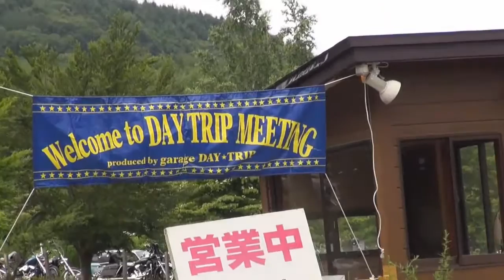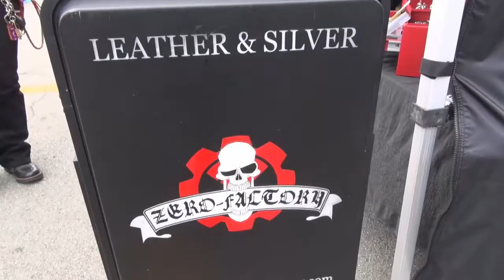2013年7月14日 ＤＡＹ ＴＲＩＰＭＥＥＴＩＮＧ 新宿 池袋 神奈川 ハーレー ツーリング TOKYO JAPAN ゴットセブン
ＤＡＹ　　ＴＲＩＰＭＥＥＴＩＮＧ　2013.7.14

河口湖　新宿　池袋　神奈川　ハーレー　ツーリング　TOKYO JAPAN　　ゴットセブン